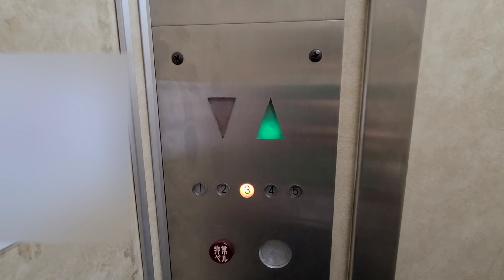【富士輸送機】フジテックの元祖機種？・骨董品なフジテックエレベーター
メーカーは、富士輸送機製です。

  富士輸送機のフジペットが制御未更新のまま現役で残っています。しかも、ボタンが点灯しない貴重なエレベーターです。おそらく、最初期タイプの可能性もあります。